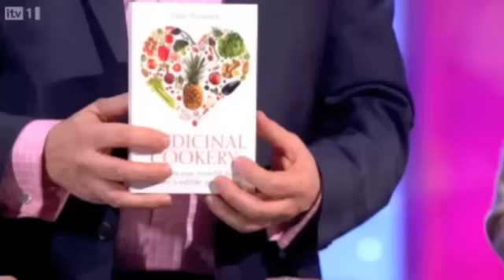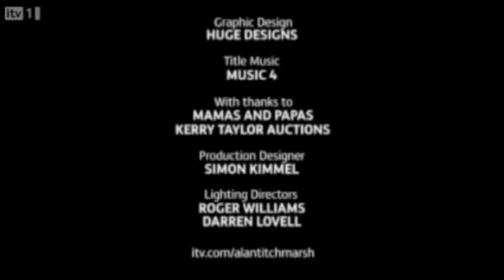The Medicinal Chef Dale Pinnock on the Alan Titchmarsh Show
Nutritionist. Medical Herbalist, and Medicinal Chef Dale Pinnock on the Alan Titchmarsh show

Cholesterol
Heart disease
diabetes
Nutrition
Dale Pinnock
Omega 3
Fish oil
Flax oil
Flax seeds
Omega 3 for Arthritis
Omega 3 for heart health
Omega 3 for the brain